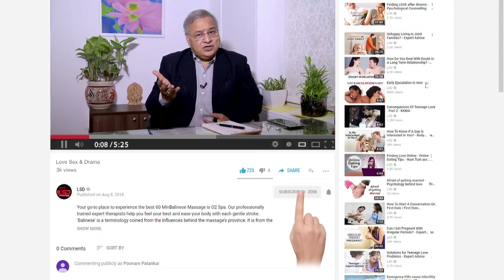महिलाएं foreplay करना ज़्यादा पसंद क्यों करती है- Dr. Rajiv Anand - Sex Talk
We after a age have some needs, we go through different experiences. Science has studied that ladies feel more satisfied in foreplay rather than sex. ladies feel sexy in foreplay than sex. There is nothing wrong in it. There are many reasons in this context. Today, our expert Dr. Rajiv Anand will enlighten us about the real reasons related to it.

LSD brings to you its original series Kya Karu Mai Abb (KKMA) where experts discuss real life situations based on sexual problems among couples